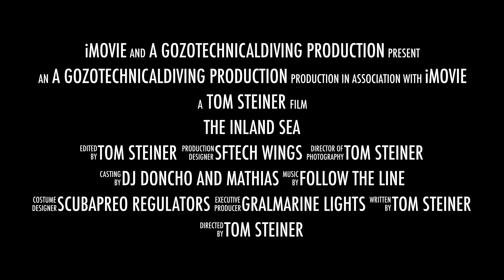Gozo Technical Diving Inland Sea TMX dive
a 60 meter dive at Inland Sea with DJ Doncho and Mathias